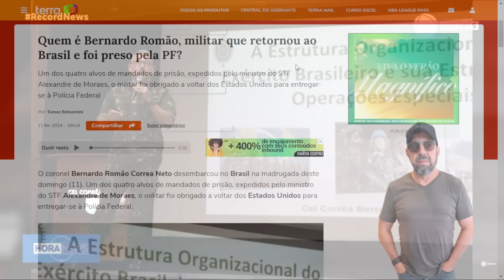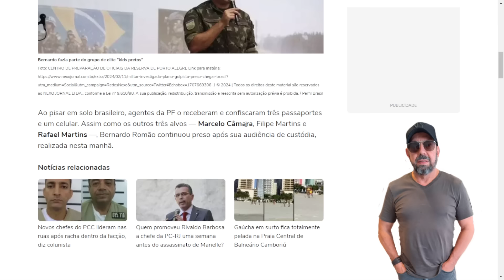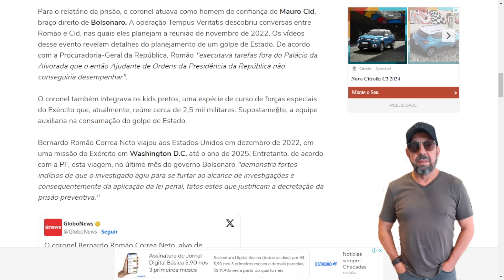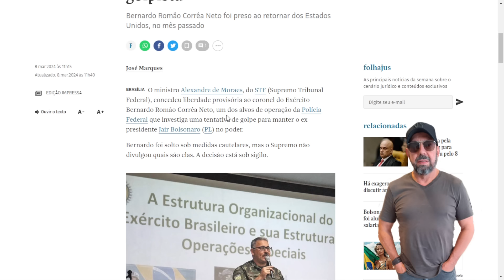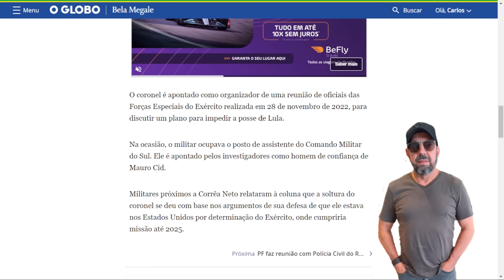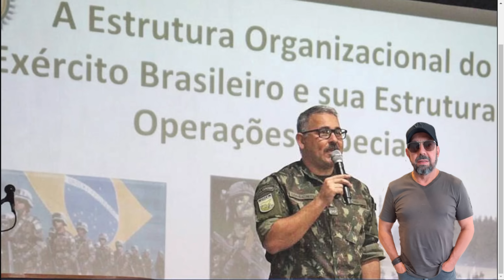Militar faz delação-secreta contra Bolsonaro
Bolsonaro e outros Investigados por golpe estão em pânico devido delação de um novo militar que está sendo mantida em sigilo